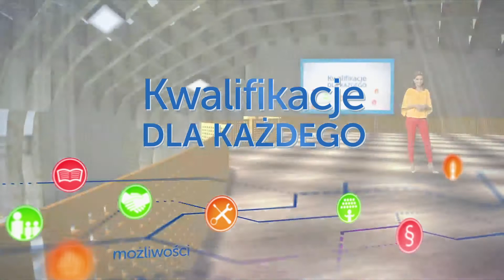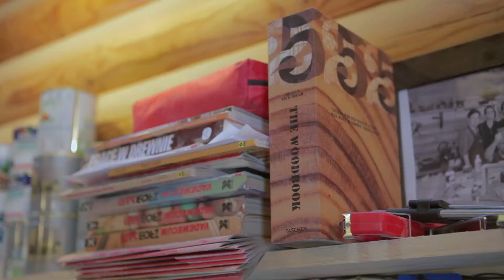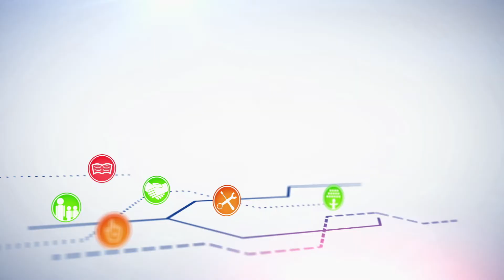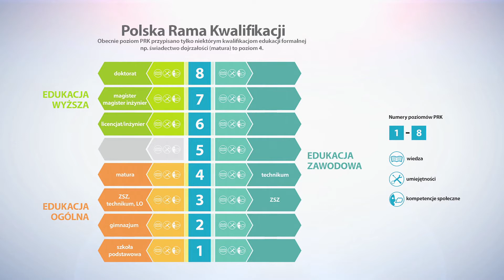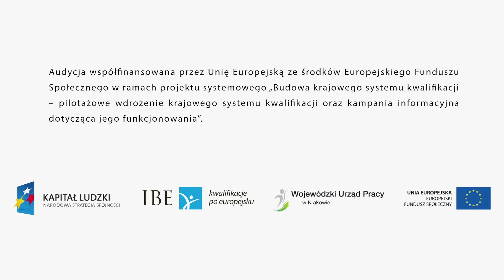„Kwalifikacje dla każdego” - Odcinek 8 - O systemie, który daje szansę nowych miejsc pracy na rynku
„Kwalifikacje dla każdego” - to cykl 10 audycji poświęconych Zintegrowanemu Systemowi Kwalifikacji.

Eksperci w studiu:
Dr Tomasz Saryusz-Wolski, IBE
Krzysztof Chełpiński, Krajowa Izba Gospodarczej Elektroniki i Telekomunikacji